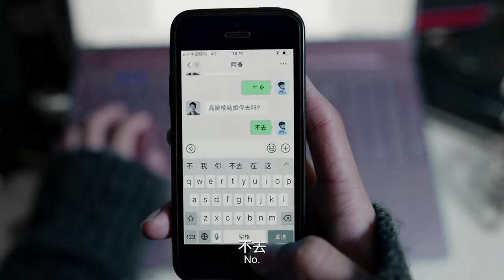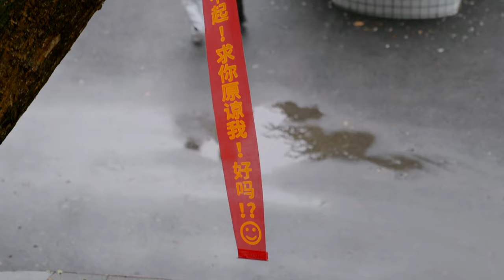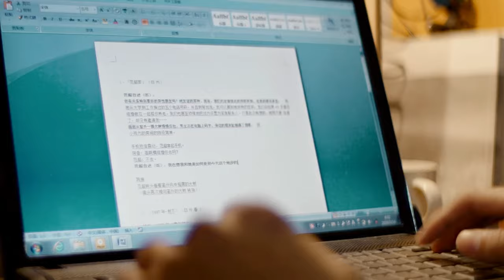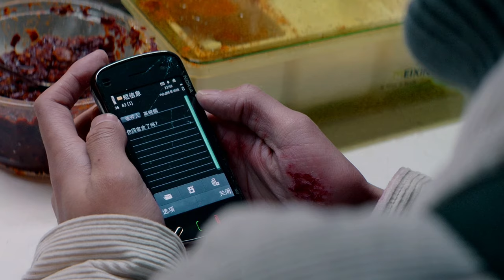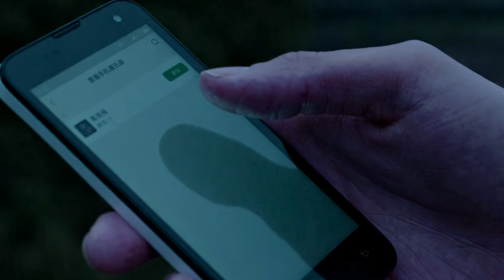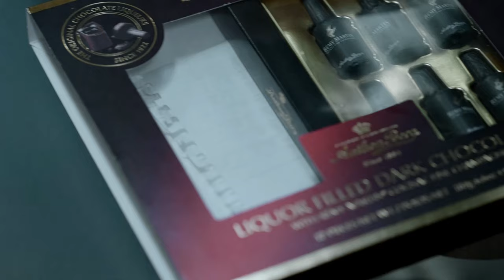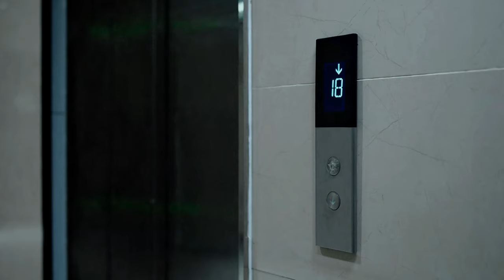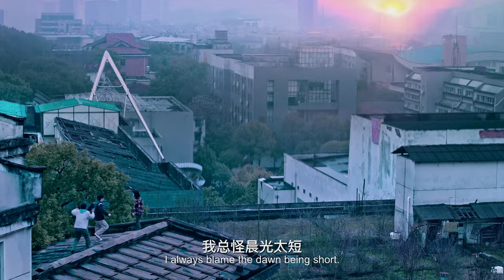吾妻在上[Wu Qi Zai Shang (2024)] Historical, Love Story, Romance, Fantasy